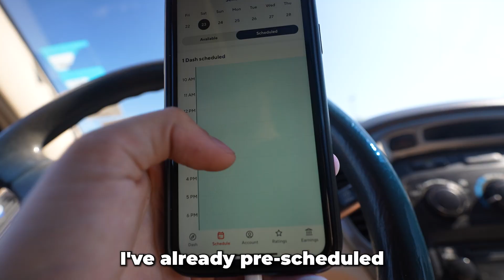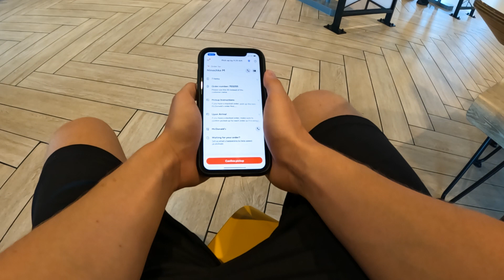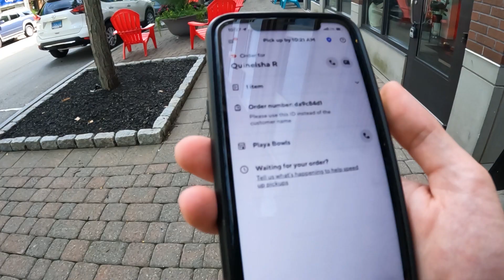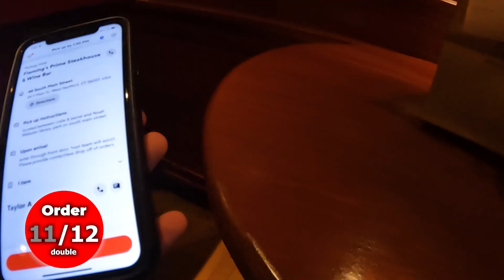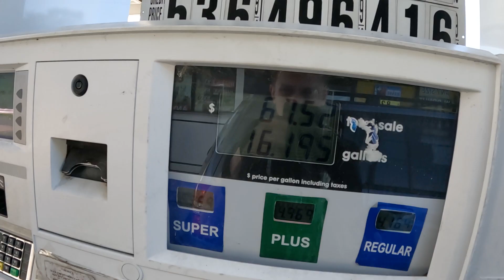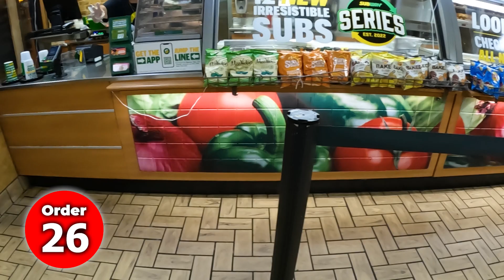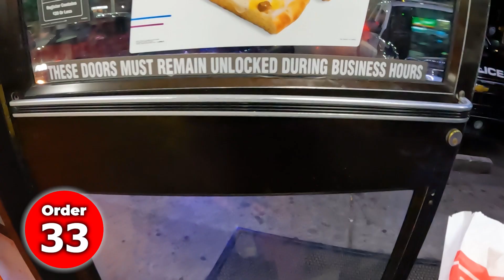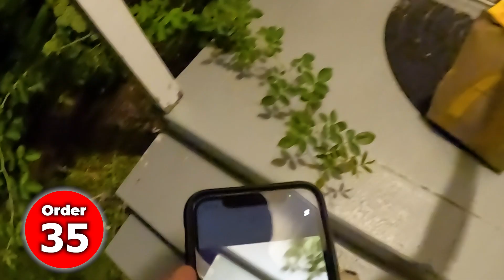I Doordashed For 24 Hours Straight Without Stopping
I can't believe how crazy Doordashing nonstop is...

I go on a journey to make as much money on Doordash as I possibly can in a scheduled 24 hour shift without stopping.